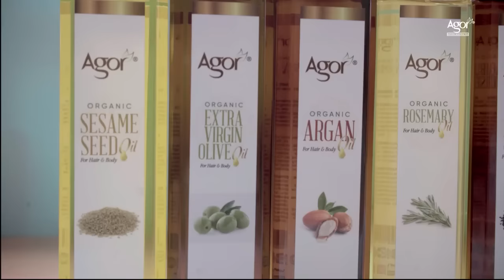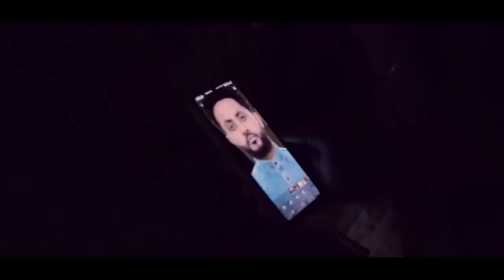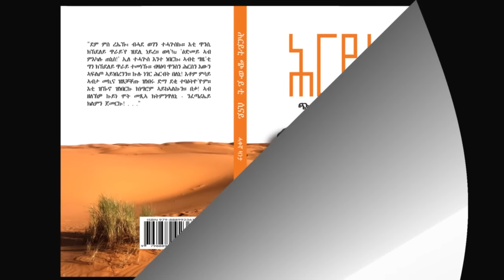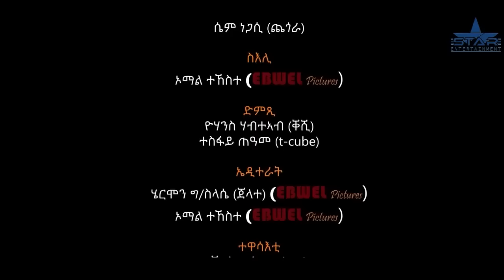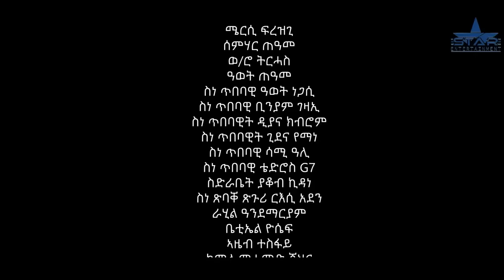New Eritrean full movie Amen 2023 Part 2/3//ኣሜን // 2/3ይ ክፋል direct Regat tekle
lewhat
Thank u .